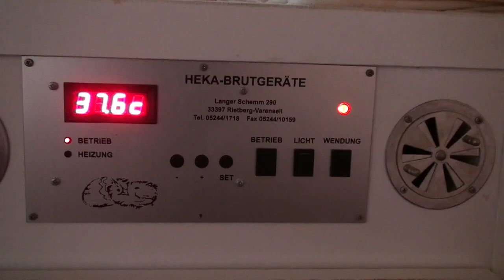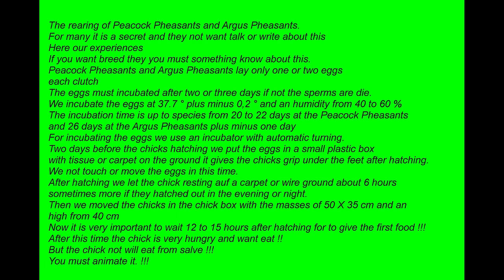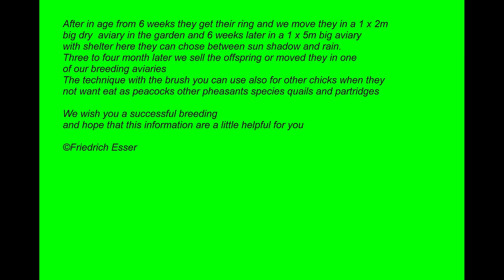The rearing of Peacock Pheasants chicks 2017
The rearing of Peacock Pheasants chicks
Look the movie if you interested and read after this the article at the end of the movie